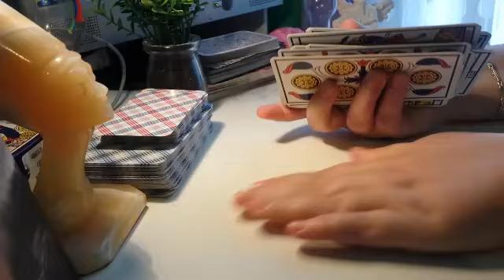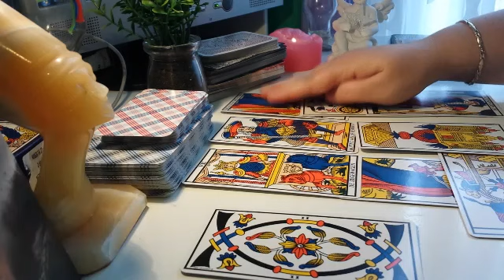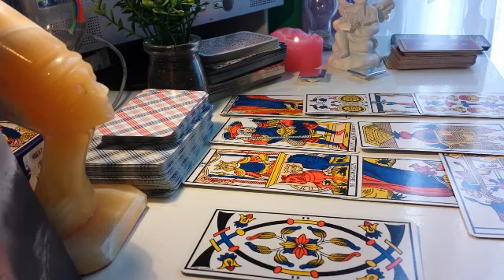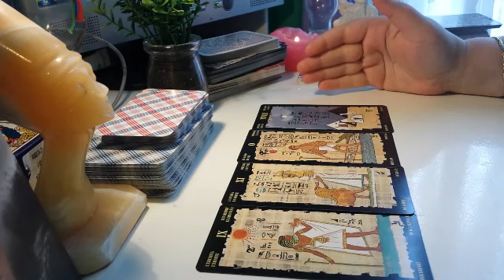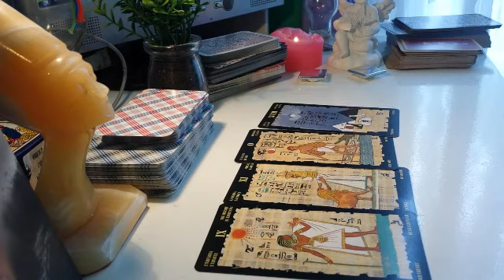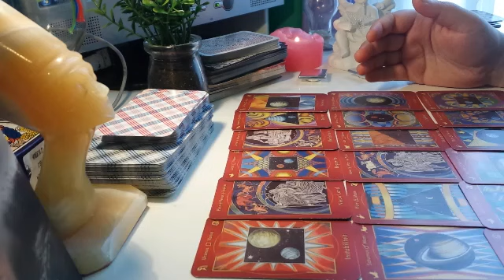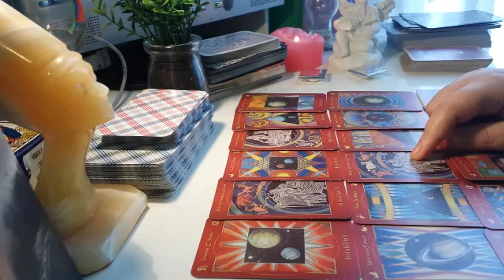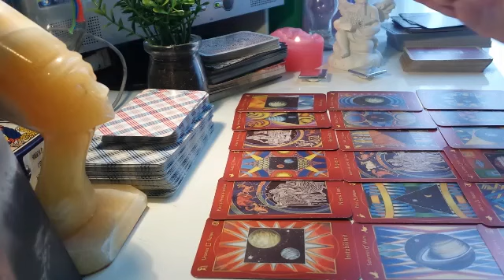LEU 17 - 30 APRILIE 2017 HOROSCOP -TAROT